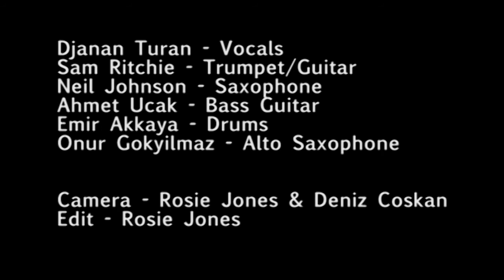Djanan Turan on Tour - Turkey 2011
London based Turkish singer, Djanan Turan, travels back to Turkey for her 2011 tour.

Djanan Turan - vocals.
Sam Ritchie - guitar/trumpet.
Paul Tkachenko - accordion.
Neil Johnson - saxophone.
Emir Akkaya - drums.
Onur gokyilmaz - alto saxophone.
Ahmet Ucak -- bass.

Camera - Rosie Jones & Deniz Coskun.
Edit - Rosie Jones.